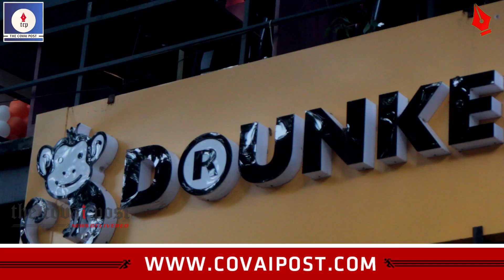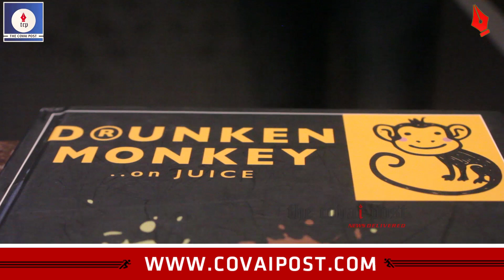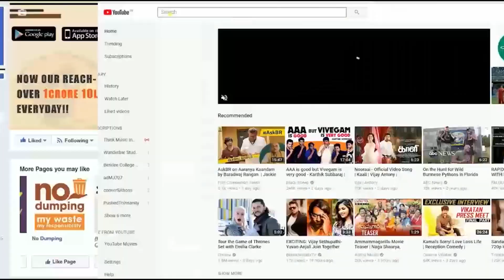Drunken Monkey for shakes sans sugar!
A cafe based hang out for the youth of Coimbatore,  Drunken Monkey offers protein drinks for the fitness freaks and shakes sans sugar for the health conscious!